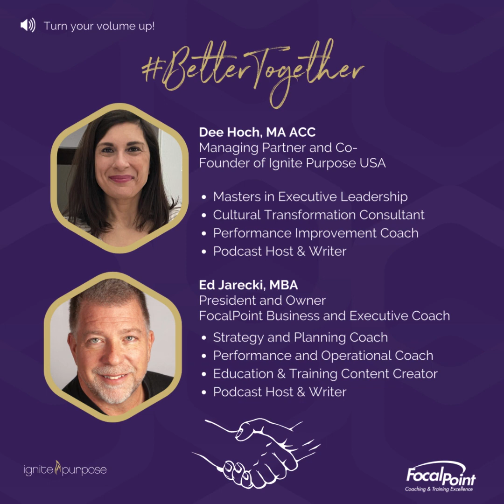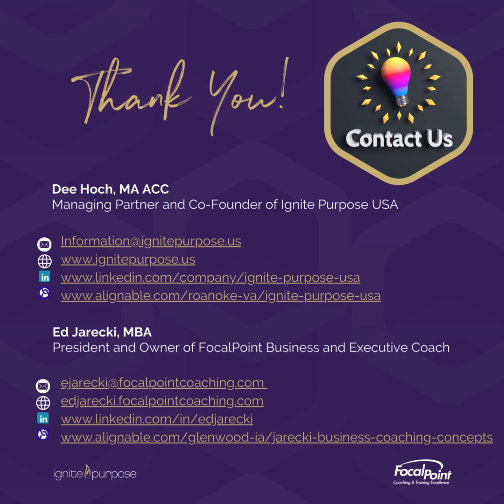🌟 New Leadership Training Alert! Taking a Look at the Pros & Cons of Autocratic Leadership 🌟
Are you ready to master the art of decision-making in high-pressure environments? Dive into our latest video from the Leadership Style Video Training Series, where we explore the ins and outs of Autocratic Leadership.

🔹 What You'll Learn:
* The fundamentals of Autocratic Leadership: complete control, quick decision-making, and strict adherence to rules.
* Ideal scenarios for applying Autocratic Leadership, including crisis management and working with inexperienced teams.
* Practical tools and techniques for effective Autocratic Leadership, ensuring clarity and precision in team directives.

🎯 Why Watch?
Autocratic Leadership isn't just about making all the decisions; it's about knowing when and how to make these decisions to navigate your team through critical situations effectively.

Whether you're in a startup or a structured corporate environment, understanding this leadership style can significantly enhance your managerial skills.

👉 Check out the video to learn when to apply this style and how to balance its strengths with its limitations for optimal team performance.

📅 Date Released: April 30, 2024
👥 Hosts: Dee Hoch, Co-Founder and Managing Partner, Ignite Purpose USA and Ed Jarecki, President, Jarecki Business Coaching & Concepts and FocalPoint Business and Executive Coach